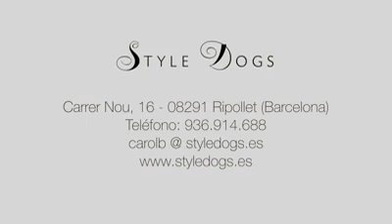En plena competición...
Competición de peluquería canina.